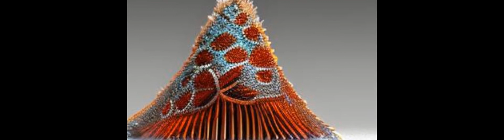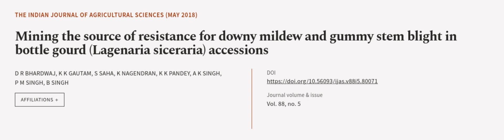Mining the source of resistance for downy mildew and gummy stem blight in bottle gour... | RTCL.TV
### Keywords ###

### Article Attribution ###
Title: Mining the source of resistance for downy mildew and gummy stem blight in bottle gourd (Lagenaria siceraria) accessions
Authors: D R BHARDWAJ, K K GAUTAM, S SAHA, K NAGENDRAN, K K PANDEY, A K SINGH, P M SINGH ,and B SINGH
Publisher: Indian Council of Agricultural Research
DOI: 10.56093/ijas.v88i5.80071

### Video Timestamps ###
0:00:00 - Summary
0:01:13 - Title
0:01:19 - Outro
0:01:24 - End